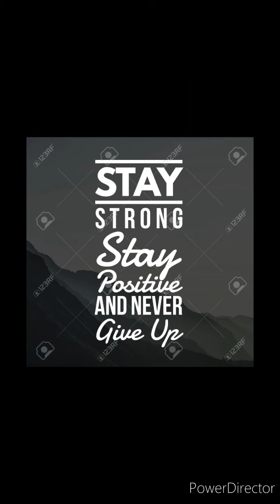Uneven Pavement - Episode 1 - Priorities